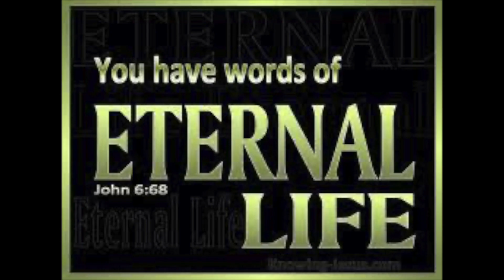FR. MARK MARY, MFVA ON THE EUCHARISTIC REVIVAL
Fr. Mark Mary, MFVA grew up in Huntsville Alabama.  After attending a prominent engineering school in Colorado he worked as an engineer. Following his return to Church, he entered the Franciscan Missionaries of the Eternal Word in 1994 and spent the early years of formation assisting with studio production at EWTN.  Br. Mark was ordained to the priesthood on October 4, 2003.  Fr. Mark was elected Community Servant (Superior) on June 21, 2016. He also co-hosts “Life on the Rock,” and serves on the EWTN review board. His hobbies are reading, biking and swimming.

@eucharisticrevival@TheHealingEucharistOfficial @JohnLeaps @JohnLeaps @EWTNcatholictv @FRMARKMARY